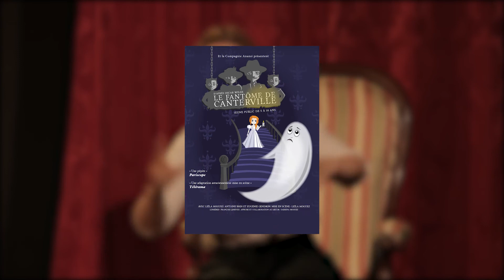Bande annonce le fantôme de Canterville - A la Folie Théâtre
Tous les soirs, le fantôme erre dans les couloirs à la recherche d'humains à effrayer ! Jusqu'au jour où s'installe la famille Otis : des humains pas effrayés du tout.
Entre les moqueries des parents et les plaisanteries des enfants qui s'amusent à lui jeter des coussins à la tête en riant, le pauvre fantôme en voit de toutes les couleurs... et cherche à se venger ! Tous les soirs, le fantôme erre dans les couloirs à la recherche d'humains à effrayer ! Jusqu'au jour où s'installe la famille Otis : des humains pas effrayés du tout.
Entre les moqueries des parents et les plaisanteries des enfants qui s'amusent à lui jeter des coussins à la tête en riant, le pauvre fantôme en voit de toutes les couleurs... et cherche à se venger !

Du 2 septembre au 5 novembre 2017, mercredi - samedi et dimanche à 15h.
Du lundi 23 octobre au vendredi 3 novembre 2017, du lundi au vendredi à 14h30 (pas de séance à 15h le mercredi), samedi et dimanche à 15h.